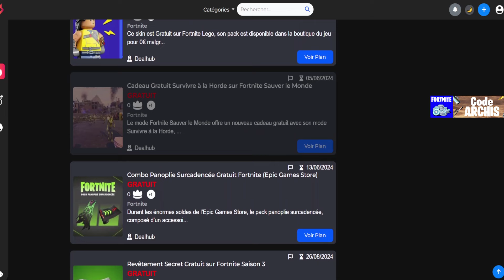Pack ADIDAS Gratuit Fortnite Saison 3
Ce nouveau cadeau gratuit en récompenses est a récupérer sur Fortnite, je vous montre comment récupérer ces cadeaux, techniques et astuce facile pour avoir cadeaux.

Sommaire :
0:00 - Intro
0:48 - Pack Adidas
2:00 - Outro